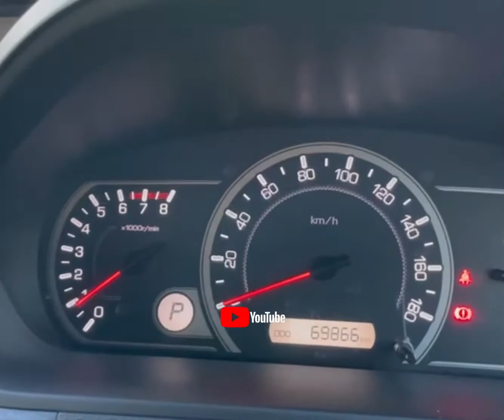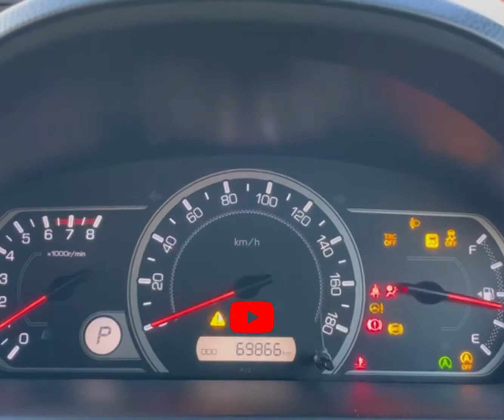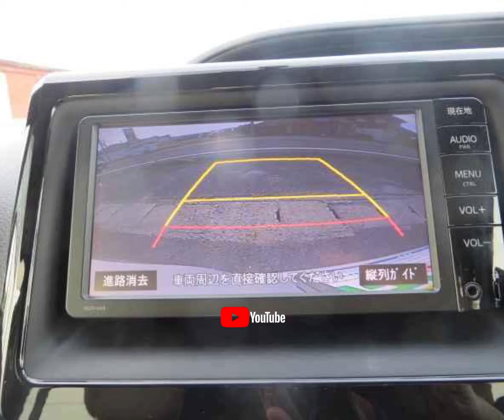RAO-ID 12495 Toyota Noah welcab 2016/03